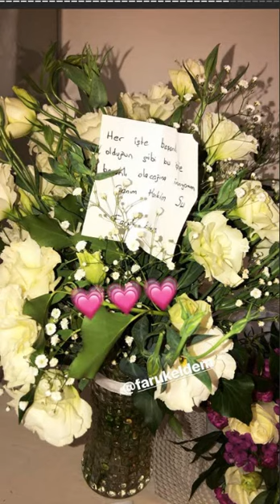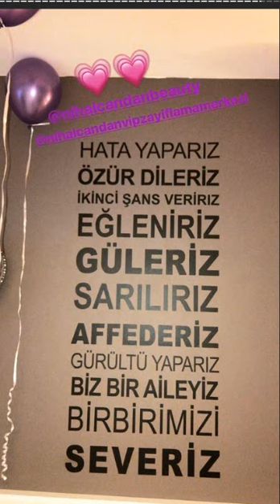Nihal Candan Zayıflama Merkezi'nin Açılışını Yaptı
Nihal Candan'ın 24 Şubat 2018 İnstagram|Snapchat Historysi(Hikayesi)